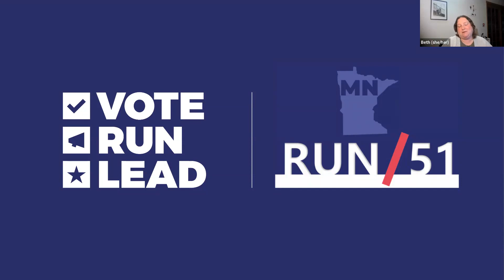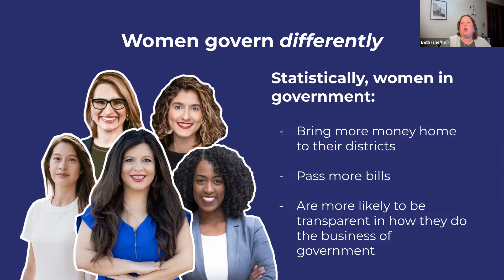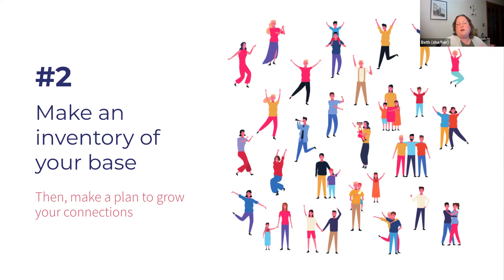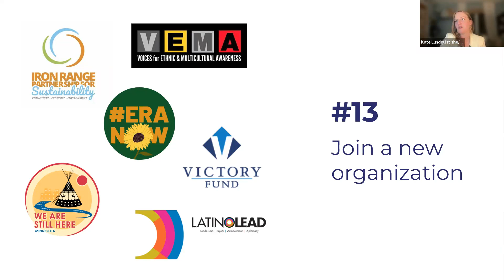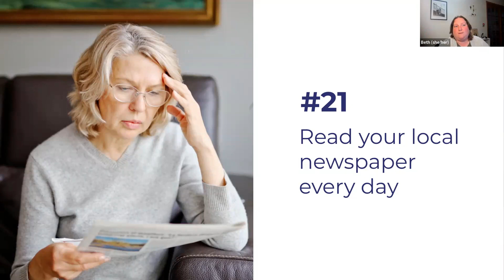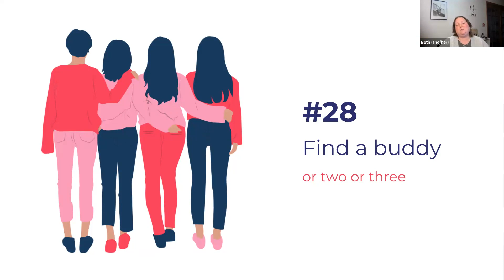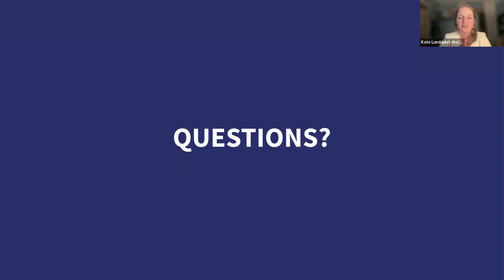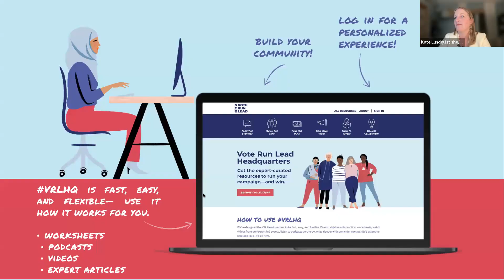10 17 2023 Vote Run Lead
Do you want to run for office? Vote Run Lead's signature "90-Days of Action" Training is the workshop for you! This session will provide you with 30 political actions in 90 days, accelerating the growth of your political networks and know-how to learn to Run As You Are! You'll learn how to map your next steps, make a real plan to get to know your political community, find the best office to run for, and gain the confidence you need to make the decision to run for office!

Social Workers are fantastic potential candidates and elected officials - and the next one could be you! If you’re thinking about it in the next 5 years, this is a training for you. Join us for this training with Vote Run Lead!